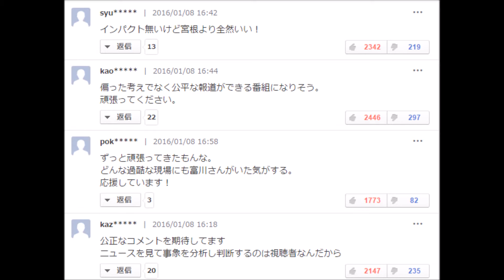【閲覧注意】報ステ 後任決まる 五郎丸ではないです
最初は詐欺かと思いました・・・騙されて稼げるようになった
その詐欺の巧妙な手口とは！？詳しくは説明文の中のアドレスをクリック。

テレビ朝日は８日、「報道ステーション」の４月からのメーンキャスターに富川悠太アナウンサー（３９）が決まったと発表した。